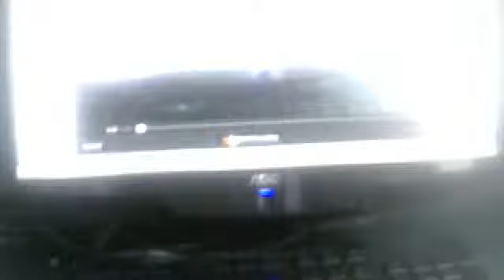grandchase asin combo :D